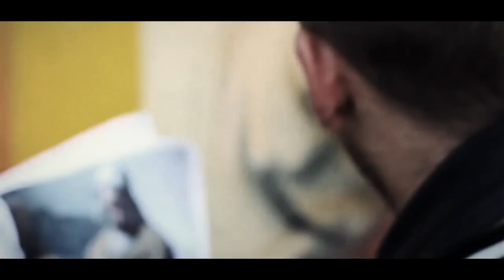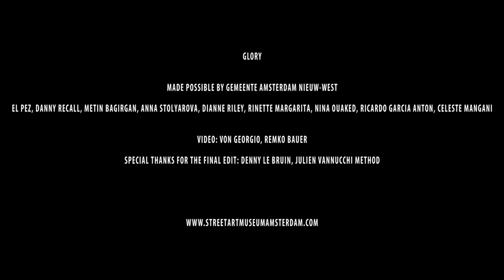Street Art Museum Amsterdam - Glory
Glory was created as a tribute to a merge between Dutch and Colombian ancestors.
Artists: El Pez and Danny Recal
Assistance: Keys-Art and Von Georgio